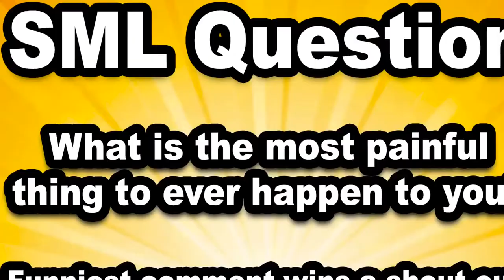SML Movie Marvin The Rapper!